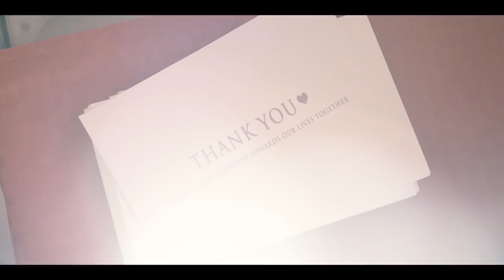Shanice & Charles - Wedding Film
The day they became one. Congrats to Mr and Mrs Parris!

Inquire about our Wedding Cinematography packages ~